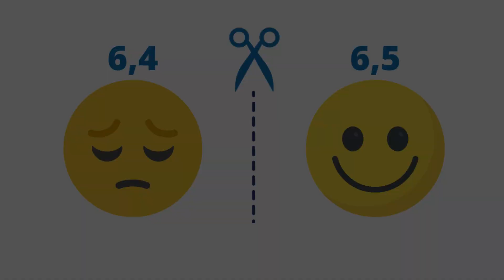Las Convocatorias de exámenes PCE ⭐️ Escuela PCE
✅ CONVOCATORIAS de las pruebas PCE 👉 Infórmate de los pasos a SEGUIR ➡️🧾💪

🟡 Bienvenido al primer vídeo del nivel INTERMEDIO del Diccionario para estudiar en España de Escuela PCE. En este vídeo hablaremos de las Convocatorias PCE.

Como ya sabrás, para acceder a la universidad en España hay que presentar unas pruebas, llamadas PCE. Estos exámenes se pueden presentar en decenas de sedes UNED, repartidas por muchos países. Esto, como ya hablamos, evita costes de dinero y tiempo a los estudiantes, pudiendo presentar donde deseen sin necesidad de viajar a España.

De forma general, a lo largo del año hay 2 convocatorias. Una ordinaria y otra extraordinaria.  La convocatoria ordinaria suele realizarse en el mes de mayo en España, siendo en el resto de países a comienzos de junio. La convocatoria extraordinaria se realiza en comienzos de septiembre.

🟡 Si quieres conocer las fechas de la convocatoria de este año, visita el siguiente enlace

Quizás no sepas la diferencia entre presentar una u otra, pero la idea básica es, siempre que puedas, presentar la ordinaria y, solo en caso de no tener los documentos a tiempo o no haber obtenido una buena calificación anterior, presentar la extraordinaria. No obstante, tiene algunos beneficios.

Si quieres saber más sobre inscripciones a los exámenes y a la universidad nos vemos en el siguiente vídeo.

🥇🏆 Escuela PCE, la mejor manera de PREPARARTE para los exámenes de ACCESO A LA UNIVERSIDAD en ESPAÑA